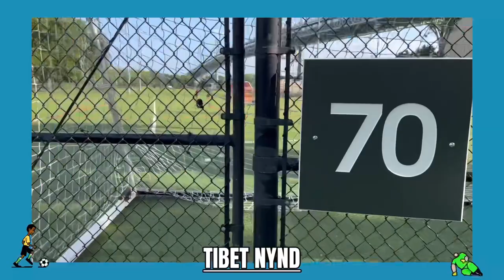Big Announcement // ON August 13th 2022⚽️￼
Location￼ =

Randall’s Island Field #70, Wards Meadow Loop, New York, NY 10035, United state￼a